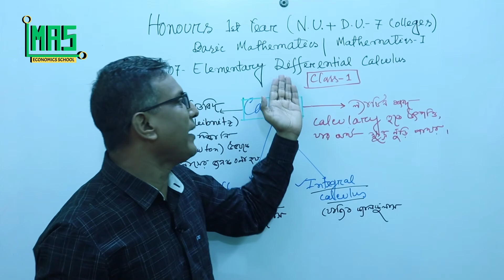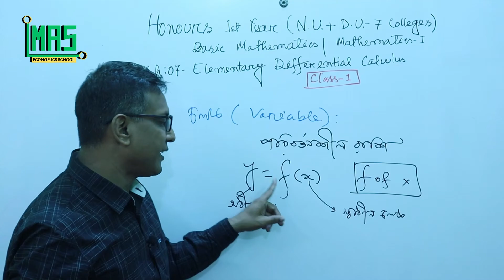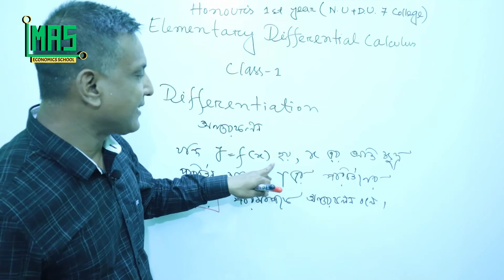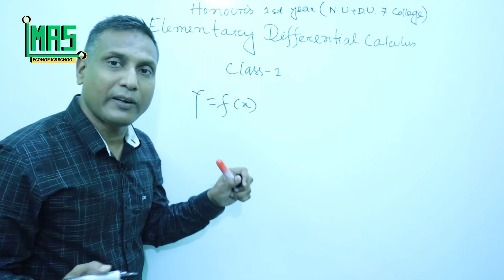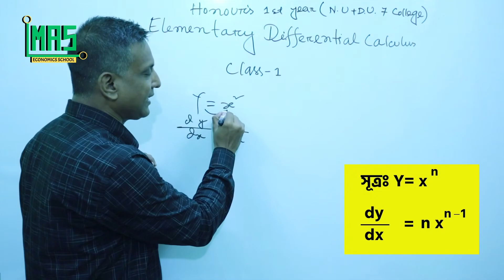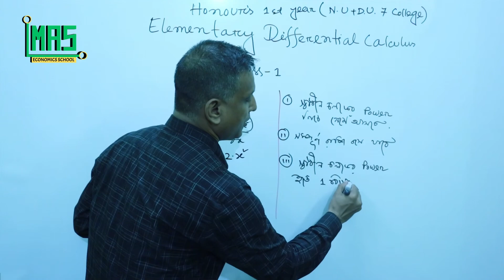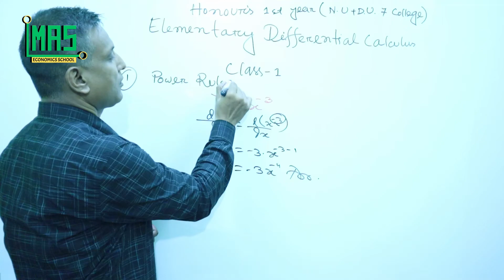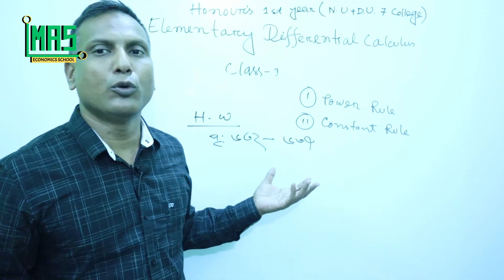অন্তরকলন । Differentiation । Class:1। Honours 1st year (N.U.+D.U-7C)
আমি লেখক মোহাম্মদ  আবু সাঈদ।
অনার্স-মাস্টার্স পর্যায়ে মানসম্মত বাংলা মাধ্যমের অর্থনীতির বহু গ্রন্থের রচায়িতা।

অর্থনীতির অনার্স ১ম বর্ষের মৌলিক গণিত/গণিত - I কোর্সের ৭ম অধ্যায়ের (প্রাথমিক ডিফারেনশিয়াল ক্যালকুলাস) ১ম ক্লাস আলোচনা করা হয়েছে।

ভিডিও টি ভালো লাগলে আমার চ্যানেলটি সাবস্ক্রাইভ করুন ও বন্ধুদের সাথে শেয়ার করুন।